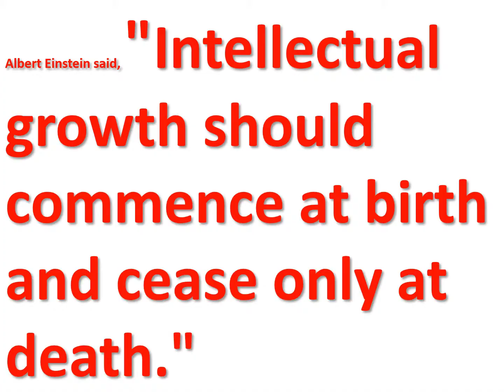How to improve Memory